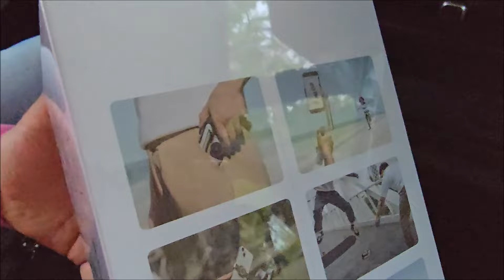Ważna informacja Newsy z Hiszpanii Nowy Zakup Pierwsza jazda elektrycznym VW ID Buzz na Autostradzie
W dzisiejszym vlogu mamy dla Was ważną informacjęi!
Wiadomości z Hiszpanii. Ponadto, pokażemy Wam nasz najnowszy zakup, który zdecydowanie zmieni nasze podróże. Zabierzemy Was na przejażdżkę elektrycznym Volkswagenem ID Buzz - zobaczcie, jak sprawuje się na autostradzie! Dołączcie do nas i dajcie znać w komentarzach, co myślicie.. 🌍🚗💨 Zapraszamy do oglądania.

*Mamy dla Was teraz ekscytującą nowość na naszym kanale!*
Od teraz możecie okazać swoje wsparcie, stawiając nam wirtualną kawkę. To świetny sposób, by pokazać, że jesteście z nami i że doceniacie naszą pracę. Każda kawka to dla nas dodatkowa dawka motywacji i doping, który napędza nas do tworzenia coraz lepszych treści dla Was. Czekamy na Wasze ciepłe gesty i serdecznie dziękujemy za każde wsparcie! Dzięki Wam nasz kanał może rosnąć i się rozwijać, a my możemy kontynuować dzielenie się z Wami naszą pasją i przygodami!

Jeżeli ten film spodobał Ci się to:
✔ Daj łapkę w górę 👍
✔ Zostaw komentarz ✯
Zachęcamy również do subskrypcji naszego kanału:

Vlog:
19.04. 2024